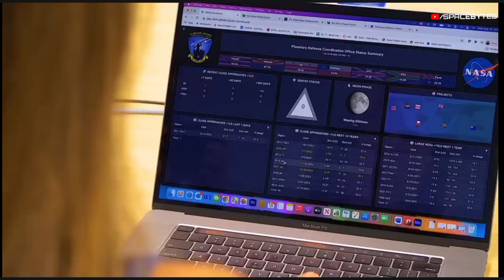5 Giant Asteroids Heading Towards Earth this week, NASA warns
Outer space is full of asteroids, comets, and rocky bodies that continously orbits the sun. When an asteroid comes close to Earth, it is referred to as a "near-Earth object" or NEO. These objects often get attracted towards Earth due to its gravitational pull or if the planet comes in their trajectory.

A recent update by NASA’s asteroid tracking system says, there will be five near-Earth asteroid flybys next week. The exact timing of the encounters was not revealed. NASA also revealed the size and distance of the asteroids that will make their closest approach.

2021 TL :
The 230-foot asteroid named 2021 TL will be making its closest Earth approach on January 9, 2023, at a distance of 5.4 million kilometers, according to the information provided by NASA's JPL. The airplane-sized asteroid is also heading towards Earth at a speed of 30,420 kilometer per hour.

2022 YD5 :
Asteroid 2022 YD5, which is 140 foot huge, will come close to Earth on January 12, 2023. Rushing at a mind numbing speed of 38,340 kilometer per hour, it will make its closest approach to Earth at a distance of 3.1million kilometers.

2022 YZ2 :
This huge Asteroid is 260 foot wide, that is almost the size of a building. It will be making its closest approach to Earth at a distance of 6.4 million kilometers on January 12, 2023. The speed of the asteroid as tracked by NASA is 23,616 kilometers per hour.

2022 YS5 :
130-foot huge asteroid named 2022 YS5 will also be nearing Earth at a distance of 5.97 million kilometers on January 13, 2023. The asteroid is heading towards our planet at a speed of 21,528 kilometers per hour.

2014 LJ :
This huge asteroid will make its close approach on January 14th, coming as close as 1.8 million kilometers to Earth.

Nasa says none of the above asteroids possess any kind of threat to our planet. They will simply pass by the planet. However, it is still important to track their movement, for which NASA has deployed several Earth and Sky-based technologies like telescopes, satellites, and many more in space.

Feel free to support us with a thumbs up and also don't forget to subscribe our channel Spacebytes and look forward to the videos that will be waiting for you in the future.

CREDIT : NASA/JPL-TECH/ESA/APL/ESO